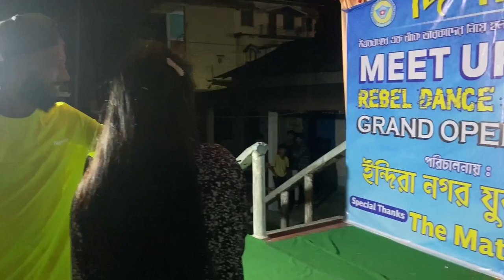Haldibari meet up 😊 // Priyanka Dutta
Haldibari meetup ❤️

                             || Priyanka Dutta ||

2nd channel 🤩 :-  @RPcreation5600

                              - : Rohit :-

YouTub -  @rohitdutta